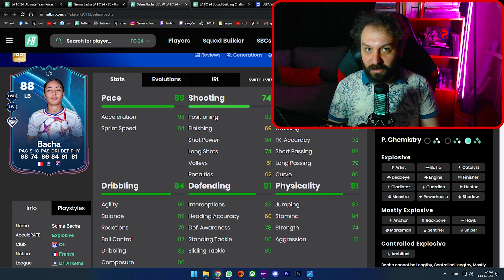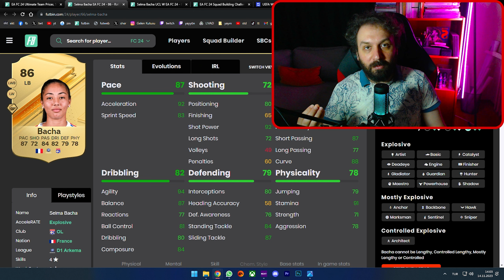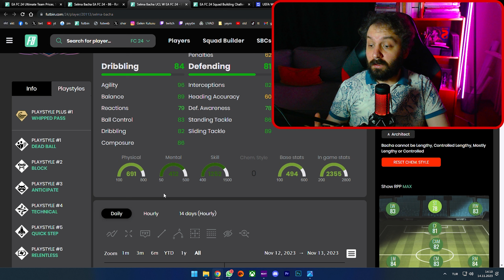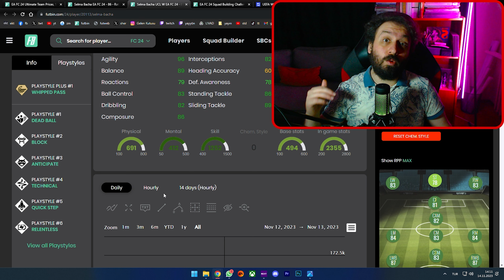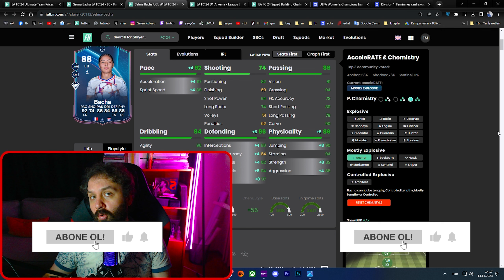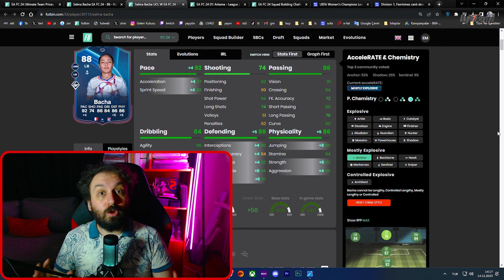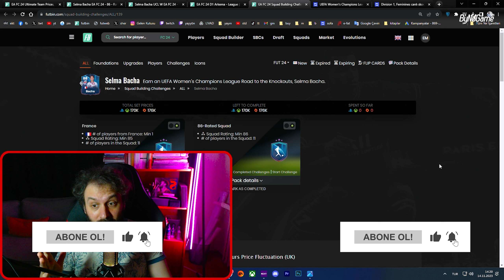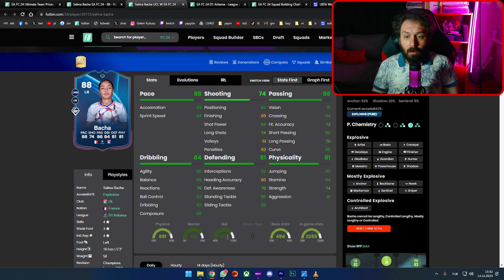Ortaların Kraliçesi RTTK Selma Bacha Gameplay'li İNCELEMESİ | EA FC 24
00:00 İçerikte neler var?
00:50 Önce Gold kartıyla oynayın!
02:06 Playstyle + Muz Ortalar
03:03 Atak için Doğru adres | Statsları Nasıl? | Playstyle
05:23 Kimya Bağlantı Lig Avantajı
05:42 Hangi Kimya Kartı basılmalı? | 8 Numara oynar mı?
07:03 +2 Upgrade alacak bir kart!
08:15 SBC Fiyatı
08:38 Oyun içi Oynanış | Pasları Ortaları saha içindeki duruşu ve Koşuşu
17:48 Genel Değerlendirme Ve Kapanış

EA FC 24 Paket ve Oyuncu İnceleme Playlisti

Videoları canlı izlemek için Twitch kanalıma gelebilirsiniz.